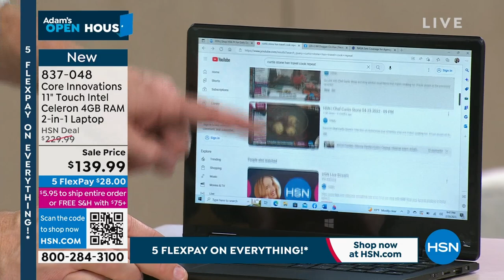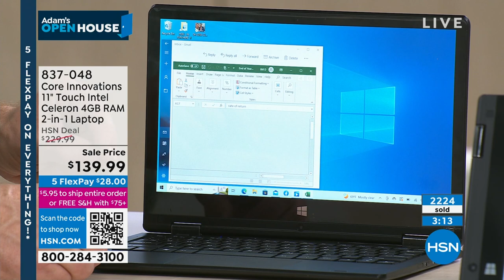Core Innovations 11" Touch Intel Celeron 4GB RAM 64GB 2i...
Core Innovations 11" Touch Intel Celeron 4GB RAM 64GB 2in1 Laptop
Versatility and convenience take center stage with the Core Innovations 11.6" Convertible Touchscreen Laptop. Windows 10 in S mode enhances security and performance while providing a familiar Windows experience. The 11.6" touchscreen IPS display is perfect for browsing your favorite websites, streaming bingeworthy shows and designing beautiful graphics. With a lightweight design, this compact 2in1 device was created with both the homebody and the adventurer in mind

    Laptop
    Charger
    Micro USB cable
    Documentation

    Windows 10 in S mode is a version of Windows 10 that's streamlined for security and performance, while providing a familiar Windows experience. To increase security, it allows only apps from Microsoft Store, and requires Microsoft Edge for safe browsing. You may opt out of Windows S mode, but cannot revert back once done.